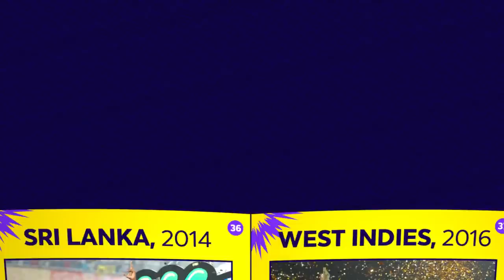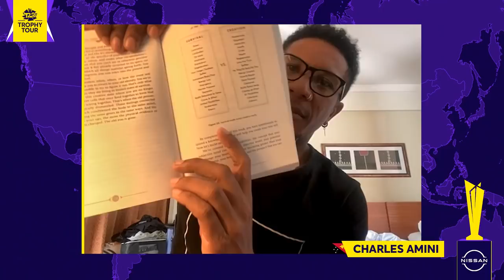Glenn Maxwell & Charles Amini join Danish Sait | Around the Wicket Ep. 5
Fun, laughter and candid moments 🤣

Glenn Maxwell and Charles Amini join our host Danish Sait on episode five of Around The Wicket 📺

ICC Men's T20WorldCup Trophy Tour, driven by Nissan 🚙

00:00 - 1:00 - Show intro
1:01 - 5:25 - Pit-stop in Australia ft. Glenn Maxwell
5:26 - 7:18 - Questions I'd Never Ask with Glenn Maxwell
7:19 - 8:06 - Fan Powered Questions with Glenn Maxwell
8:07 - 11:46 - Pit-stop in Papua New Guinea ft. Charles Amini
11:47 - 13:58 - Questions I'd Never Ask with Charles Amini
13:59 - 15:10 - Fan Powered Questions with Charles Amini
15:11 - 18:00 - Book Cricket Championship
18:01 - 19:15 - Super Over
19:16 - 19:43 - Show ends